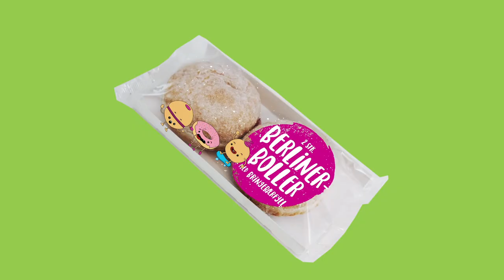Showreel _ 2D Motion Graphics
2D Motion Graphics Demo Reel
by illustrator/motion graphic designer Young Hee Chung